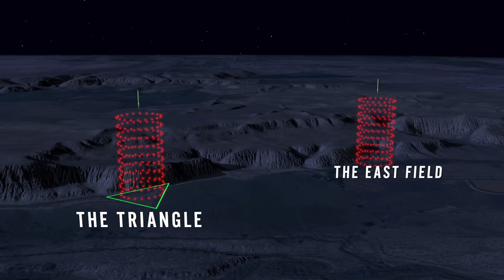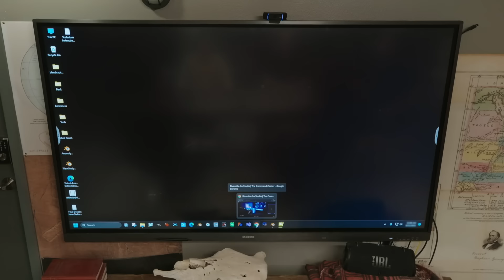Drones Drop Like Flies Out of the Sky! | The Secret of Skinwalker Ranch (S5)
Catastrophic failure for drone test on the ranch. See more in this clip from Season 5, Episode 12, "Drone-Ageddon."

New episodes of The Secret of Skinwalker Ranch coming soon. Stay up to date on all your favorite The HISTORY Channel shows

Check out more full episodes of The Secret of Skinwalker Ranch on YouTube and on Google Play!

Find out more about the show and watch full episodes on our

Anchored by never-before-seen footage of the ranch and what it contains, the series will feature a team of scientists and experts who will conduct a daring and thorough search of this infamous 512-acre property located in Utah’s Uinta Basin in an attempt to find out the ‘who?’ ‘what?’ and ‘why?’ behind more than 200 years of UFO and paranormal related mysteries.